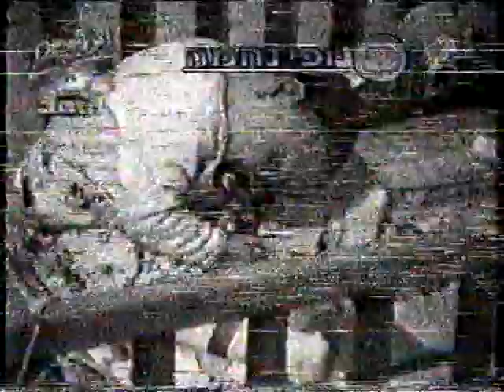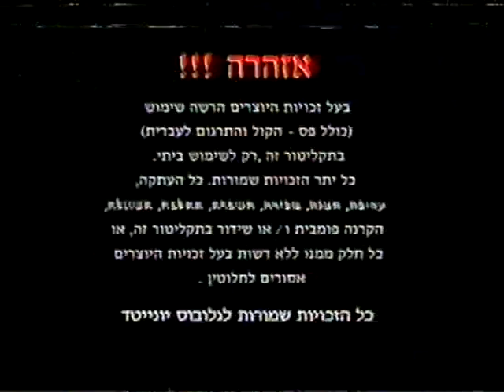פספוסים (53) - תוכנית חלקית מ-2003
בתוכנית: תזכורת עשרת הקטעים שעלו לגמר פספוס הזהב: תוכי, הנעה קדמית, יופי נחמה, שגרירנו בקניה, קוף אחרי כלב, לכל סיר יש מכסה, עכבר במכנסיים, צוחה או בוכק, אם שותים לא מוצאים, חתול יוצא דופן.